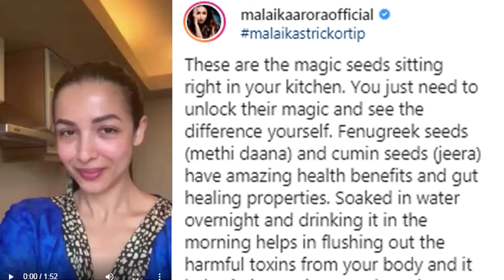मलाइका अरोड़ा (Malaika Arora) ने शेयर की ये 'Secret Health Tip'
बॉलीवुड एक्ट्रेस मलाइका अरोड़ा सोशल मीडिया पर बहुत एक्टिव रहती हैं। वो अक्सर  सोशल मीडिया पर अपने डेली लाइफ और हेल्थ रूटीन के बारे में अपने फैंस को अपडेट देती रहती हैं।  हाल ही में उन्होंने इंस्टाग्राम पर एक वीडियो शेयर किया है जिसमे उन्होंने अपना एक राज़ बताया है |